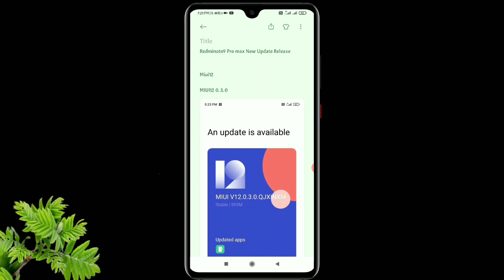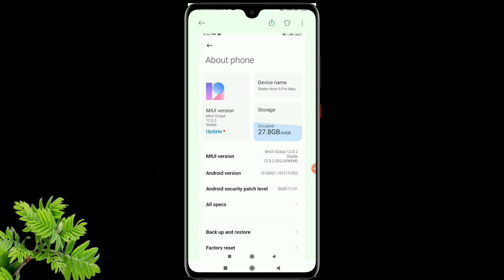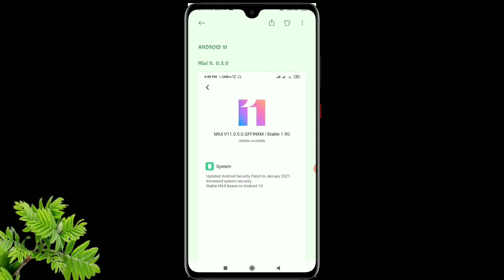MIUI12 V12.0.3.0 Redminote 9pro Max | Redmi Y3 Android 10 Update | TECH2TAMIL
Miui Update Release India Version user's

Redmi Y3
Redminote 9pro max

What New Redmi Y3 - Android 10 Update

                   Redminote 9 PRO Max - Security Patch Update

Redmi Y3 DOWNLOAD LINK

Redmi note 9 Pro max new update rolling out
Redmi Note 9 Pro Max MIUI V12.0.3.0 India-

                          ( TECH2TAMIL Official)

Get to know all the Xiaomi News like Xiaomi Mobile daily News, Xiaomi Os Update, Xiaomi MIUI update, Xiaomi India, Xiaomi Chines news on this channel through this channel

இந்த சேனலில் சியோமி மொபைல் daily News, சியோமி Os Update,  MIUI update, சியோமி இந்திய , சியோமி Chines news போன்ற பல வகையான அனைத்து Xiaomi நியூஸ்களை இந்த சேனல் மூலம் தெரிந்து கொ‌ள்ளு‌ங்க‌ள்
உங்கள் ஆதரவு நல்கிட வேண்டும்